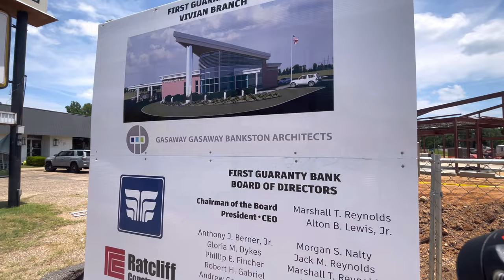Filming Locations | Stephen King's The Mist (2007)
We travel to Louisiana to visit the filming locations from the 2007 film, The Mist.